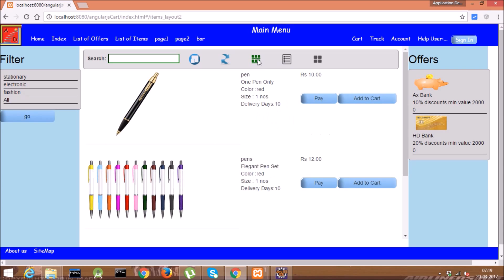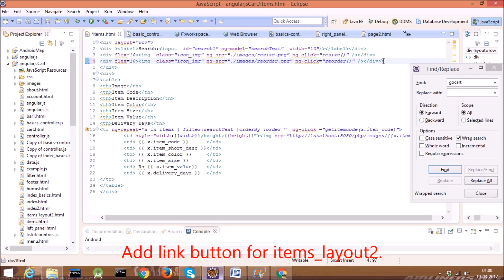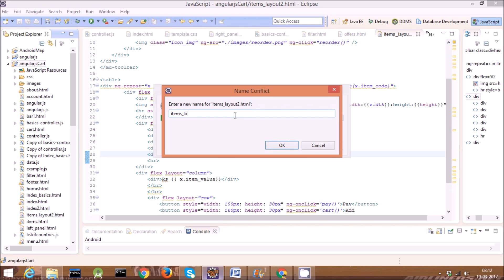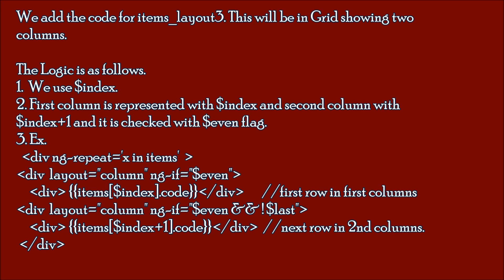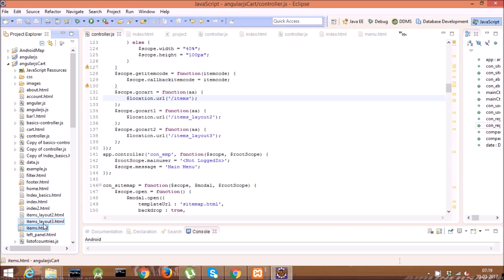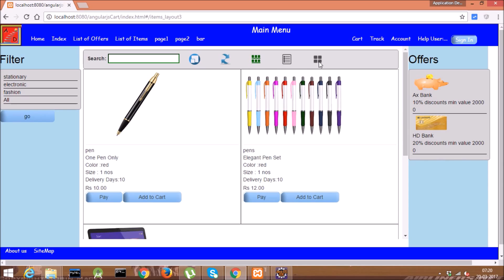AngularJS Tutorials for Beginners|Shopping Cart|Make Layout using Grid.Show Data,Images from PHP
AngularJS tutorial for beginners
Learn Angularjs Online Most simple way.

Following are demonstrated in this video.

1. Three Layouts are created as List and Grid.

2. Routing is created in controller. Redirect to respective layout on click of button.

AngularJS ट्यूटोरियल (शॉपिंग कार्ट)। वीडियो 18. ग्रिड और सूची के रूप में लेआउट। डेटा दिखाओ, PHP से छवियाँ

AngularJS教程（购物车）。视频18.制作布局作为网格和列表。显示数据，PHP中的图像 Blogs